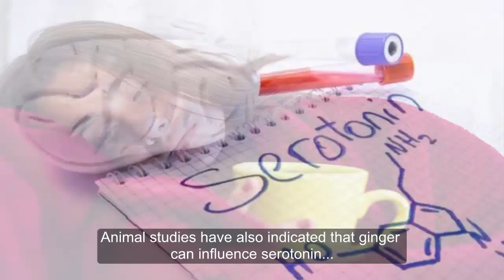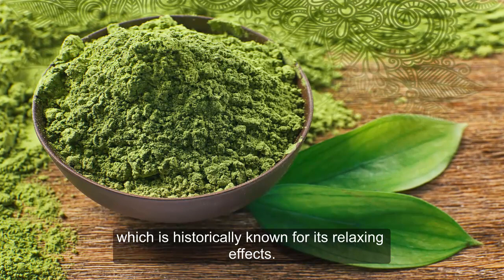Everyday Tonics That Help Your Body Adjust to Stress and Anxiety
We’ve all been there — feeling like there’s just some pep missing in our step. Thankfully, there’s a natural solution in your pantry.
So instead of reaching for that third cup of coffee for an energy boost or a nightcap to de-stress, we rounded-up seven natural tonics filled with everyday ingredients that are known as powerful remedies for fighting fatigue, anxiety, and stress.